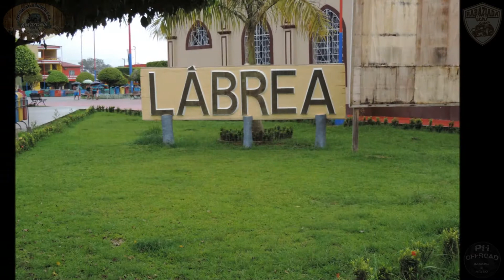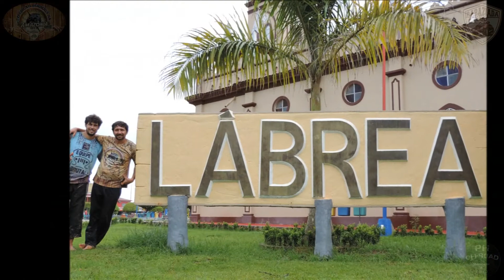Expedição Perdidos na Amazônia 2014 - Parte Final - Humaitá-AM à Lábrea-AM - 3ª Parte - BR 230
Expedição realizada entre os dias 10/04/2014 à 03/05/2014 por um grupo de aventureiros de Fortaleza. O objetivo era chegar ao destino final Lábrea-AM e foi conseguido com sucesso. Depois de muito planejamento e reuniões tudo saiu como esperado.

Carros da Expedição e seus ocupantes:

1. MULA PRETA - Troller Preto 2007 3.0 - Thiago Lorezon (Piloto), Ana Claudia (Co-Piloto) e Ettore (Zequinha)
2. PREPARADA - Hilux Srv 2009 - Jorge (Piloto), Evandro (Co-Piloto) e Edivaldo (Zequinha)
3 SOBREVIVENTE - Troller Prata 2004 2.8 - Marcelo (Piloto) e Joaquim (Co-Piloto)
4 COMBATENTE - Troller Preto com detalhes laranja 2004 2.8 - Daniel (Piloto) e Cavalcante (Co-Piloto e Mecânico)

Agora amigos é a hora mais esperada da expedição, o trecho mais procurado por jipeiros e jeeps clubes de todo Brasil, Humaitá à Lábrea, um trecho de 200 km muito complicado, com grandes facões, valas e atoleiros imensos. O grupo foi valente e conseguiu vencer o trecho. Acompanhe!!!

Quer filmar seu passeio ou evento? Quer registrar esse momento pra sempre? Tem vários vídeos e quer editar tudo em um só? Entre em contato conosco.